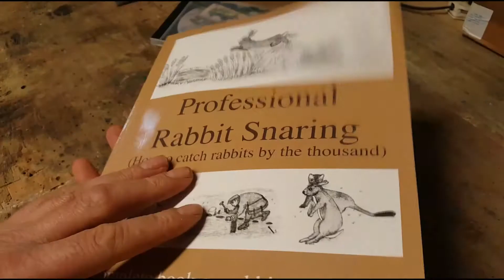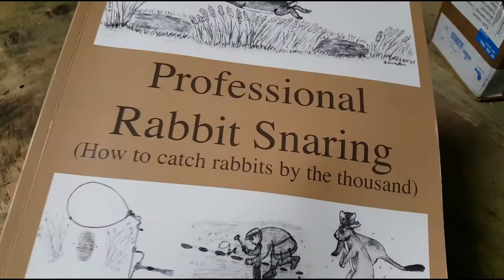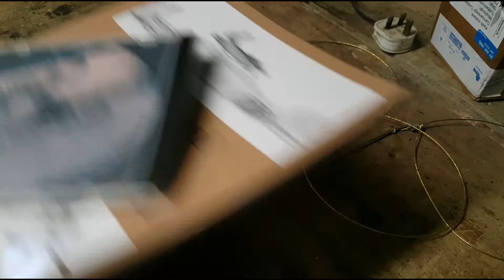Rabbit Snares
Why I use snares, set up, pegs and tealers.